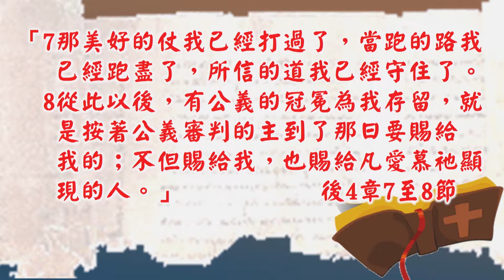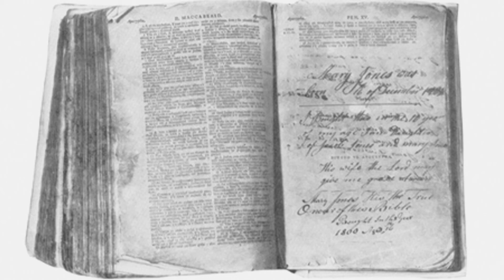20180128午堂崇拜(普通话翻译)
題目：主所托付——美好的仗，当跑的路，所信的道
講員：郭健民牧师